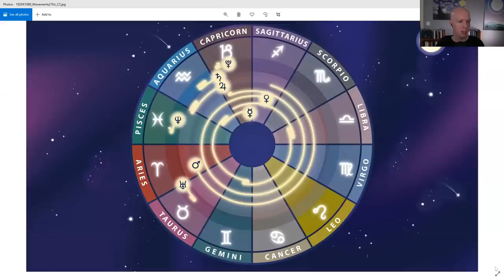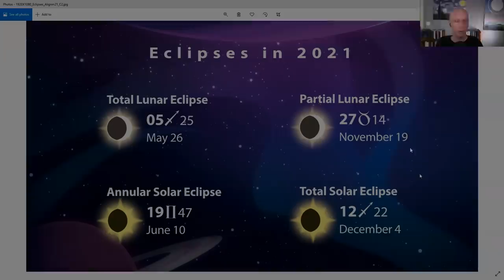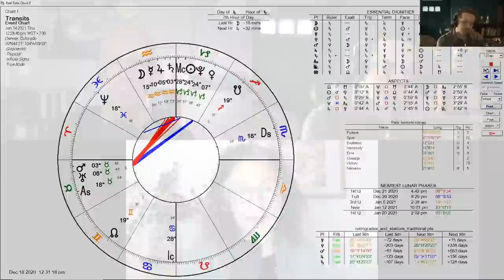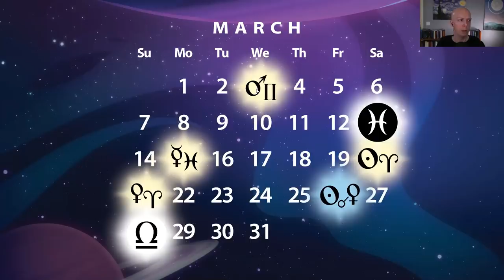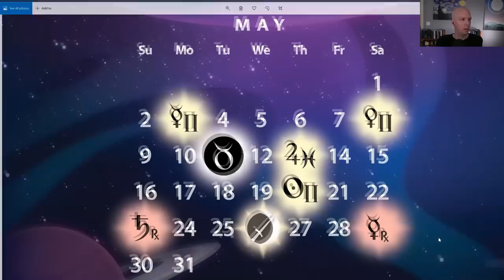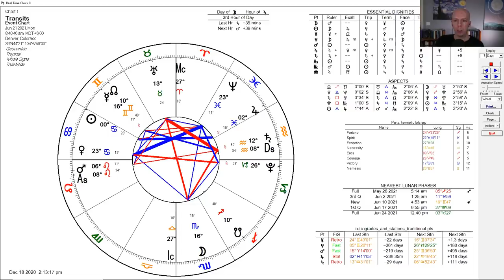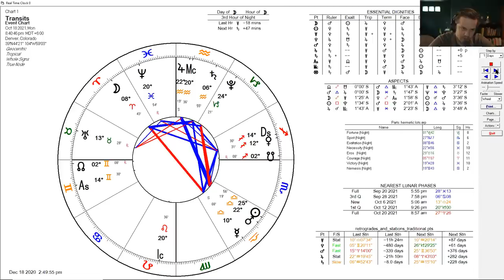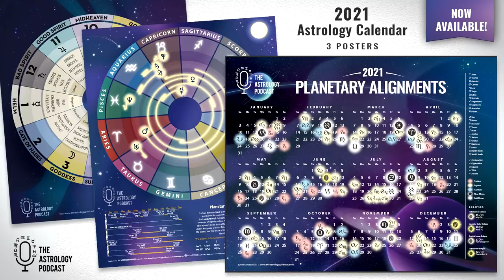2021 Year Ahead Astrology Forecast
In episode 284 astrologers Kelly Surtees, Austin Coppock, and Chris Brennan look ahead at the astrology of 2021, and provide an overview of some of the major planetary themes that will play out over the course of the next twelve months.

The astrology of 2021 opens in the wake of the great conjunction of Jupiter and Saturn in Aquarius, and features three exact squares of Saturn and Uranus, plus a series of eclipses in Gemini, Sagittarius, and Taurus.

We spend the first 40 minutes talking about some of the biggest transits and shifts happening in 2021, and then we break up the year into quarters and talk about the astrological highlights of each month.

Electional Astrology Report

2021 Astrology Posters

Honeycomb Collective Personal Astrological Almanac + Wall Calendar

The Mountain Astrologer magazine

Kelly Surtees

Austin Coppock

Chris Brennan

Timestamps
00:00:00 Intro
00:01:30 2020 recap
00:02:53 2021: Overview of major themes
00:04:20 Jupiter-Saturn conjunction in Aquarius
00:21:28 Transit timeline chart
00:23:50 Saturn square Uranus
00:34:24 Jupiter square Uranus
00:39:34 Shift away from cardinal
00:46:55 January 2021
00:51:53 Mercury square Mars
00:53:19 Aquarius stellium square Mars
01:05:50 January electional chart
01:12:35 February 2021
01:13:15 Aquarius stellium
01:21:57 First Saturn Uranus Square
01:30:51 March 2021
01:35:50 Shift to mutable signs
01:38:33 Honeycomb Collective personal almanac
01:40:30 April 2021
01:57:18 May 2021
01:58:40 Jupiter enters Pisces
02:11:15 Lunar eclipse in Sagittarius
02:21:20 June 2021
02:23:55 Mercury square Neptune
02:27:28 Second Saturn square Uranus
02:28:10 Mars enters Leo
02:28:50 Jupiter retrograde in Pisces
02:30:10 July 2021
02:31:30 Jupiter Mars opposition
02:34:48 Sun in Leo
02:37:51 August 2021
02:38:56 Venus in Libra
02:45:34 Mercury in Libra
02:46:30 Mars crashing the party
02:47:56 September 2021
02:48:30 Mercury Mars in Libra
02:53:30 The Mountain Astrologer Magazine
02:55:20 October 2021
02:55:41 Mercury retrograde conjunct Mars
02:58:20 Venus and Jupiter direct
02:58:40 Full moon in Aries
03:01:20 November 2021
03:04:10 Lunar eclipse in Taurus
03:07:26 December 2021
03:09:53 Third Saturn Uranus square
03:11:50 Final eclipse in Sagittarius
03:18:14 Venus retrograde conjunct Pluto
03:21:00 2022 preview
03:26:40 2021 themes
03:29:30 Our 2021 offerings